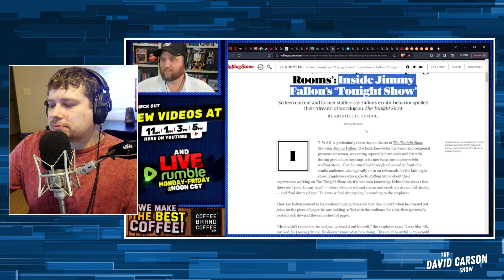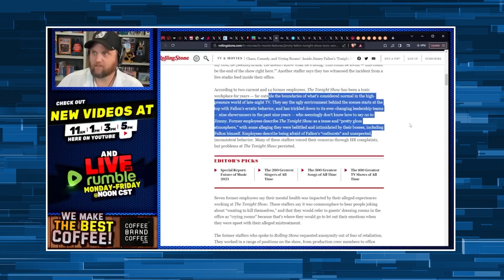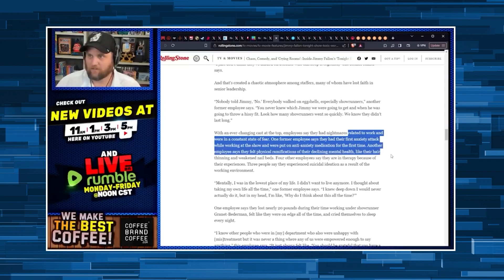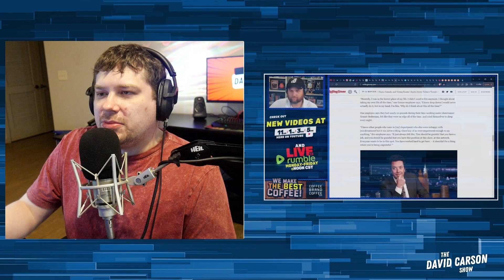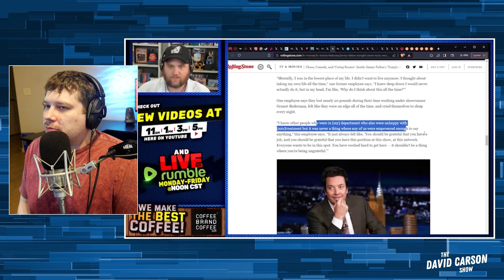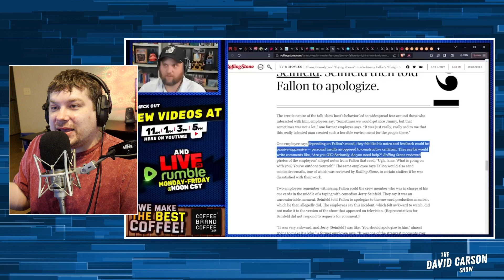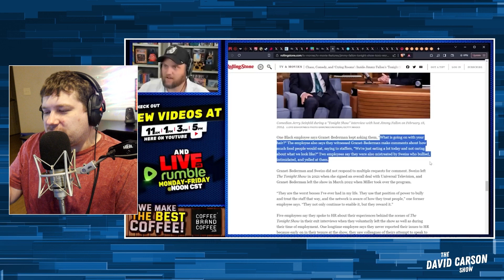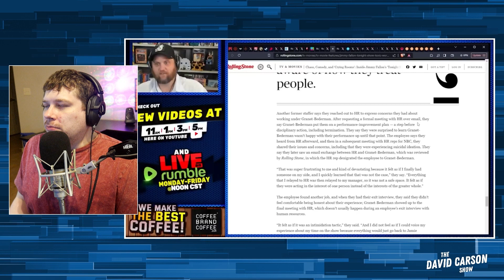Jimmy Fallon Cancelled By His Own Leftist Staff In Complete Meltdown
Late-night TV host Jimmy Fallon is at the center of controversy as reports emerge of tensions within his staff.